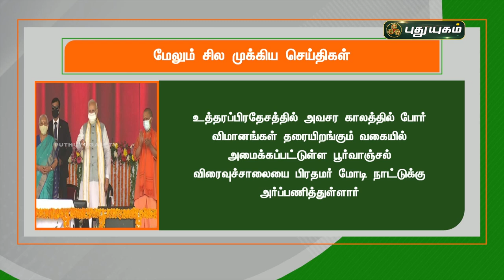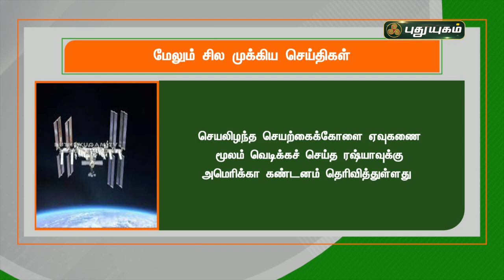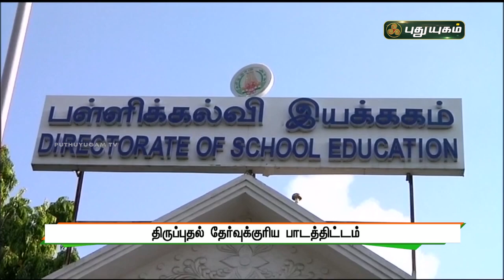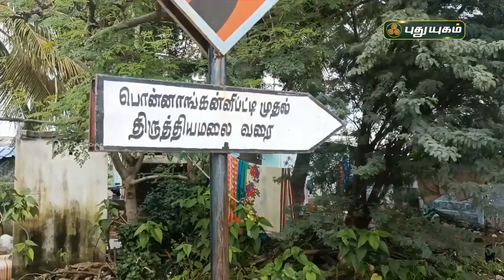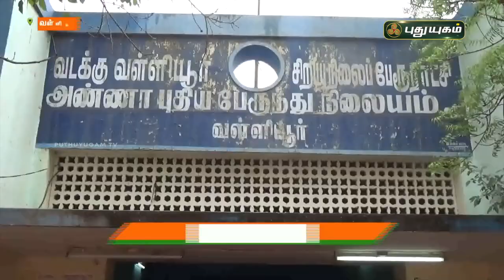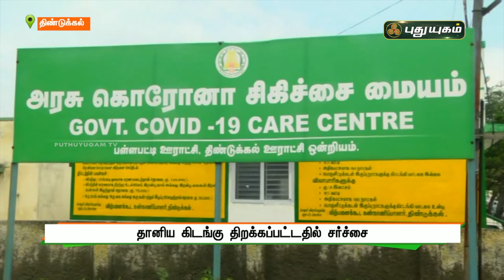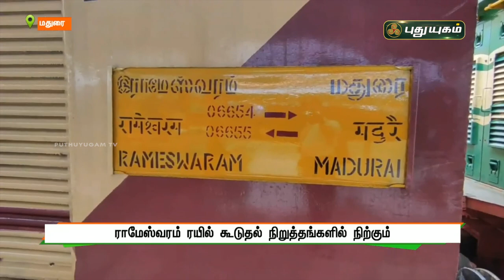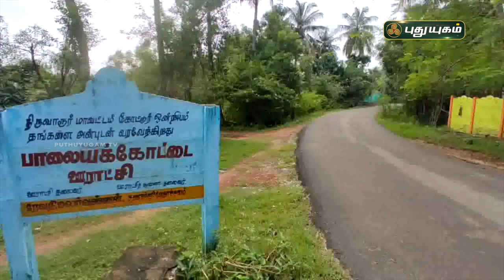​​​​​​​​​​​புதுயுகம் செய்திகள் | 8 AM News | 17/11/2021 | PuthuyugamTV